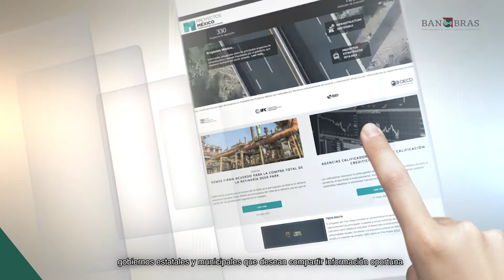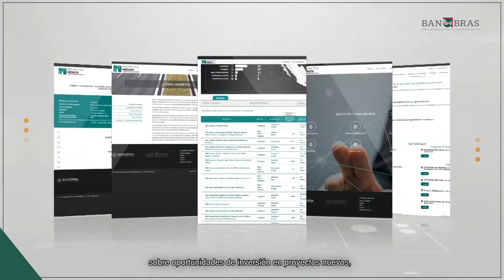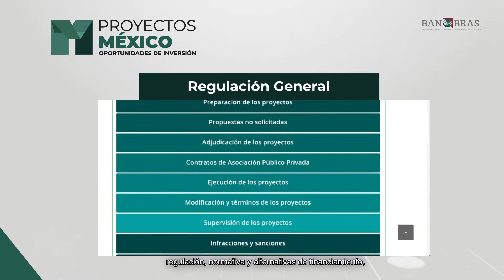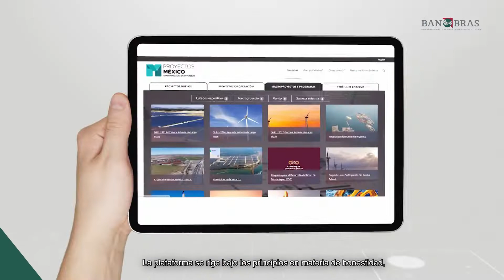Proyectos México - Oportunidades de Inversión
Proyectos México, plataforma digital que tiene como objetivo promover inversión que se traduzca en más y mejor infraestructura, fuentes de trabajo y bienestar para las y los mexicanos.